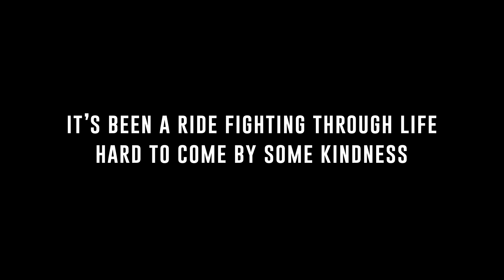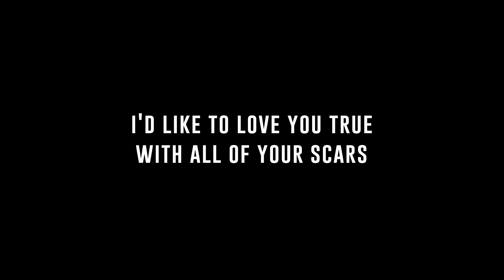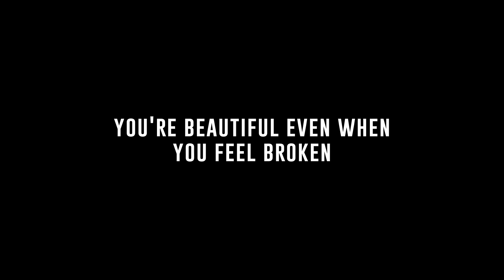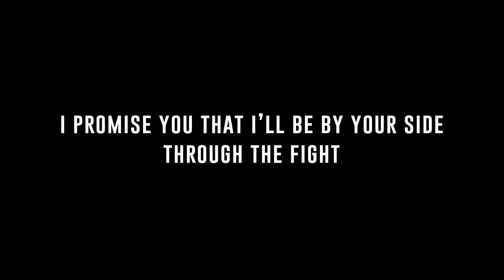Your Tears Are Mine - ONE OK ROCK | カラオケ | Luxury Disease | Karaoke Instrumental with Lyrics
Song: Your Tears Are Mine
Artist: ONE OK ROCK
Album: Luxury Disease
Original key instrumentals from official track